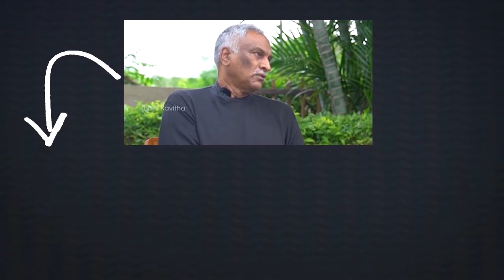Varla Ramaiah Speech at Nari Sankalpa Deeksha | Telugu News | Vaartha Vaani